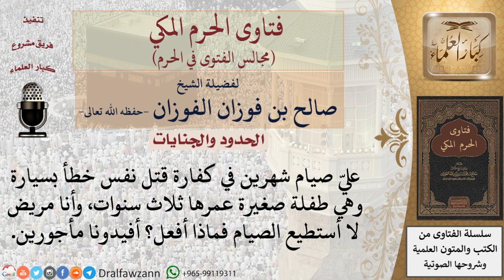ماذا يفعل من قتل خطأ وهو مريض لا يستطيع الصيام؟ فتاوى الفوزان